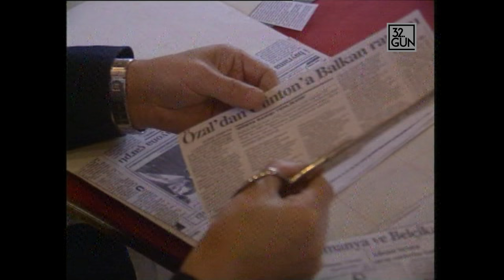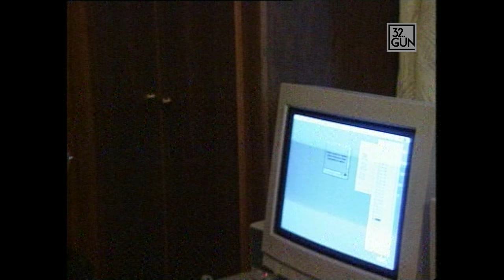Turgut Özal'ın Bir Günü | 32.Gün Arşivi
TBMM tarafından Türkiye Cumhuriyeti’nin 8. Cumhurbaşkanı olarak seçilen Turgut Özal, görevine 9 Kasım 1989'da başladı. 17 Nisan 1993'te geçirdiği bir rahatsızlık sonucu görevi sırasında vefat etti. 32. Gün, 4 yıl boyunca Cumhurbaşkanlığı yapan Turgut Özal'ın, Çankaya Köşkü'nde bir gününü nasıl geçirdiğini yakından takip etti.